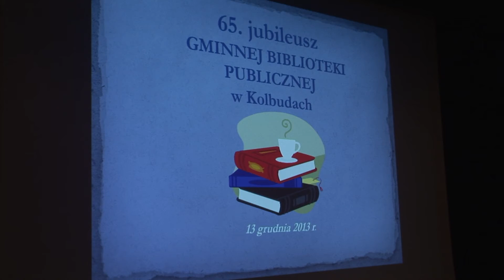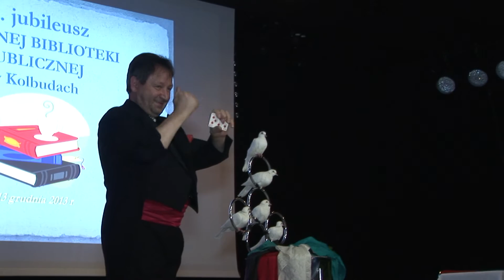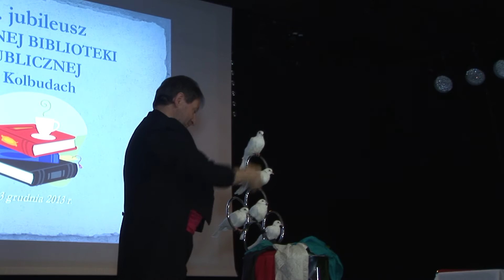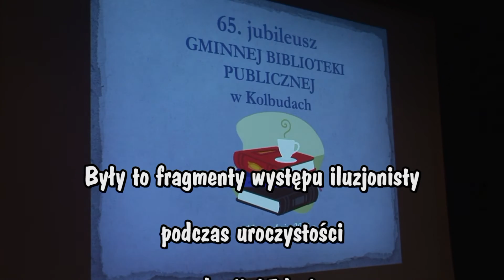Występ iluzjonisty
Fragmenty występu z okazji 65-lecia Biblioteki Publicznej w Kolbudach w dn. 13 grudnia 2013 r.